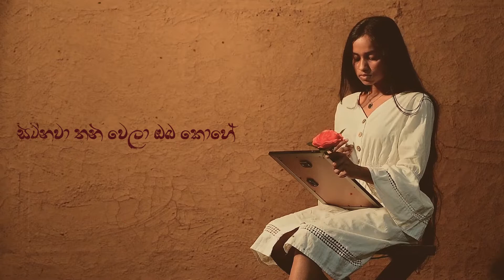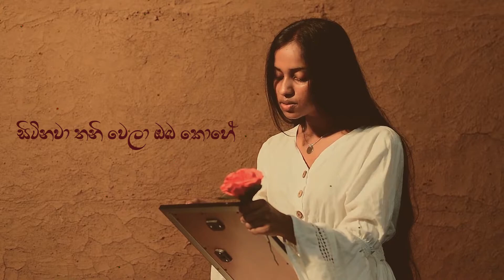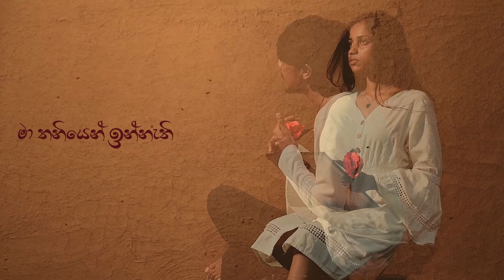මා තනියෙන් | Maa Thaniyen - Sashini Lochana | Dramatic Visualize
Vocals - Sashini Lochana
Lyrics - Indrachapa Ranathunga
Dramatic Acting - Kaushalya Dissanayake
Mix and Masterd - Sunanda Meththasinghe @ Y Records Studio.

Aco. Leed Guitars - Praveen Palinda | Pramuditha Amantha
Aco. Rythem Guitars - JaliTha YashMin Wijewardhana
Saxophone - Chanuka Sandeep
Violins & Cello - Madhushanka Manojith
Drums - Niresh Perera
SPD - Priyakumudu Madawaththa
Keyboards - JaliTha YashMin Wijewardhana

Location at - Studio DK